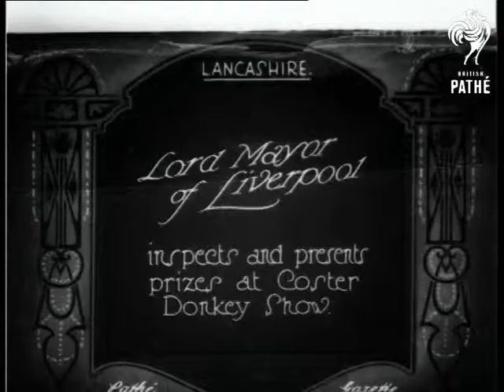Coster Donkey Show Aka Lord Mayor At Coster Donkey Show (1926)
North West*.

Title reads: "Lord Mayor of Liverpool inspects and presents prizes at Coster Donkey Show".

C/U of Lord Mayor chatting with a woman (his wife?) and two men.  M/S of a donkey pulling a cart, a boy stands next it.  The cart has the words - 'for hire' - painted on it.  Panning shot of a row of donkeys and carts, their owners standing next to them.  Various M/Ss of the Mayor, with the woman and several other men, inspecting the donkeys.  M/S of two posh ladies and a well-dressed young man.  They are standing in front of crowd of poorer looking men in flat caps.  M/S of the Mayor and the woman presenting a trophy to a young man.  They freeze the pose for camera.  C/U of trophy presentation pose.

*note: original issue sheet says location of events is Liverpool, title card says Lancashire.
 FILM ID:540.12